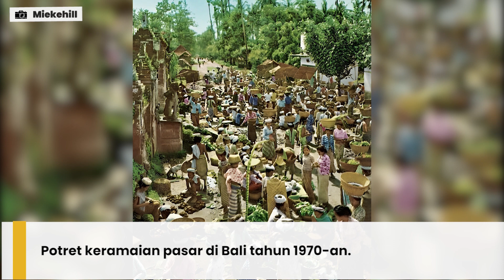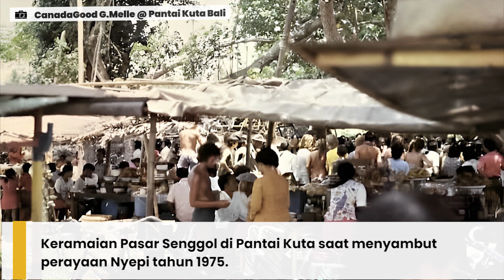10 POTRET SUASANA PASAR JAMAN DULU, TIDAK ADA SAMPAH PLASTIK!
Pasar merupakan tempat berinteraksi antara penjual dan pembeli dalam memenuhi kebutuhan hidup sehari-hari. Pasar mempunyai peran penting dalam kehidupan masyarakat, namunn keberadaannya saat ini mulai tergusur dengan adanya mini market dan supermarket.

Potret Pasar Kumbasari tahun 1985

Potret lapak buah di Pasar Bedugul tahun 1985

Potret seorang wanita sedang membeli ikan di Pasar Badung tahun 1970-an

Suasana Pasar Gerabah di Bali tahun 1956

Potret suasana pasar di Ubud, Gianyar pada tahun 1987

Potret suasana pasar dan aktivitas masyarakat di Bali tahun 1980

Potret keramaian pasar di Bali tahun 1970-an

Potret suasana pasar tradisional di Bali tahun 1980

Potret suasana keramaian pasar di Denpasar tahun 1970

Keramaian pasar senggol di Pantai Kuta saat menyambut perayaan Nyepi tahun 1975